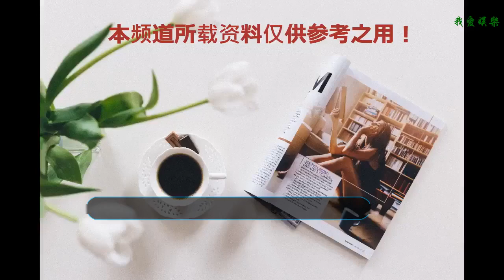汪蘇瀧發誓真唱 48歲鐘麗緹竟懷四胎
《舉杯呵呵喝》因為有胡海泉、大左、楊迪、沈南四位在娛樂圈擁有極好人緣的藝人坐鎮，因此有不少明星嘉賓做客，并爆料了不少娛樂圈秘辛。日前，在節目殺青宴上，幾位主創現場連線了不少明星好友邀請他們一起聚會。汪聰電話致歉汪蘇瀧發誓從此真唱
      在連線環節，大左現場打給了歌手汪蘇瀧，此前因為主持人汪聰在《舉杯呵呵喝》中爆料與汪蘇瀧一起假唱過，之后“汪蘇瀧假唱”迅速登陸微博熱搜引發了一場風波，汪蘇瀧工作室還親自發表聲明否認了假唱，直指是為了照顧汪聰才配合的。
      而此次正是風波過后汪蘇瀧首次正面回應此次事件。汪蘇瀧在接受大左、汪聰現場電話邀請參加節目后，還表示“今后不管是誰、怎么要求都一定真唱！”可見作為歌手的汪蘇瀧對“假唱事件”的看重。
      羽泉合體有望鐘麗緹即將生四胎
      另外，殺青宴上胡海泉還親自打電話邀約許久未公開露面的陳羽凡參加節目，羽凡接到邀請后也痛快接受，期待與好兄弟的聚會。
      而當被提問“參加節目的嘉賓中誰最不能喝酒”時，幾位嘉賓透露鐘麗緹參加節目時滴酒未沾，原因是她正在為生第4胎而積極備孕！
      作為娛樂圈的代表辣媽，已經生過3位漂亮女兒的鐘麗緹一直被人艷羨。此前鐘麗緹與張倫碩組建幸福家庭后，就一直被外界猜測是否會為愛生4胎，現在終于松口透露即將生第4胎，相信48歲的她已經做好了萬全準備，看來娛樂圈又將誕生一位高顏值星二代了！